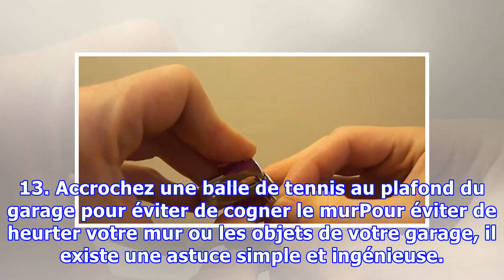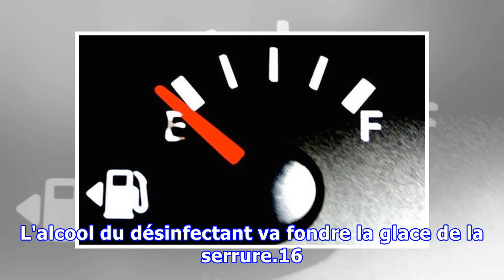19 Astuces Indispensables Pour Tous Ceux Qui Ont une Voiture.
19 Astuces Indispensables Pour Tous Ceux Qui Ont une Voiture.
Savez-vous qu'il existe aussi des trucs et astuces pour votre voiture ?Pour peu d'argent (et même gratuitement), vous pouvez vous faciliter la vie : nettoyage, réparations, stationnement et, même, rangement. Voici 19 trucs et astuces que vous pouvez utiliser pour votre voiture et, ainsi, économiser ...